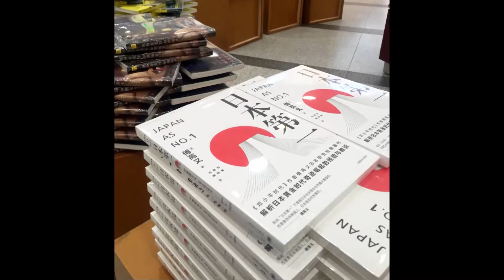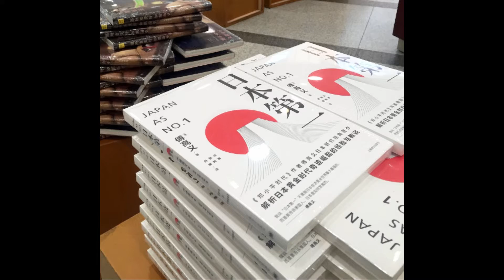ジャパン アズ No 1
ジャパン アズ No 1・中国でベストセラー
須田慎一郎さん・有本香さん解説

関連記事
中国:「ジャパン・アズ・ナンバーワン」再び人気
ジャパン・アズ・ナンバーワン･大平首相の死